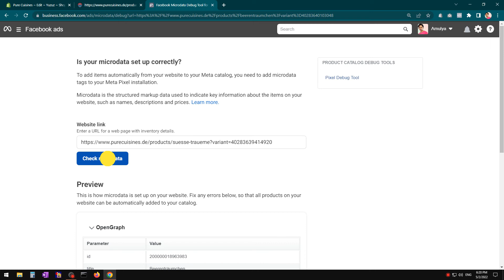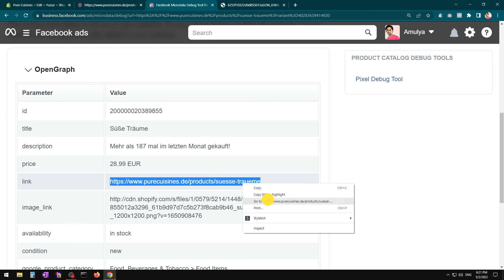facebook microdata tags added to shopify store and verified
facebook microdata tags added shopify store and verified